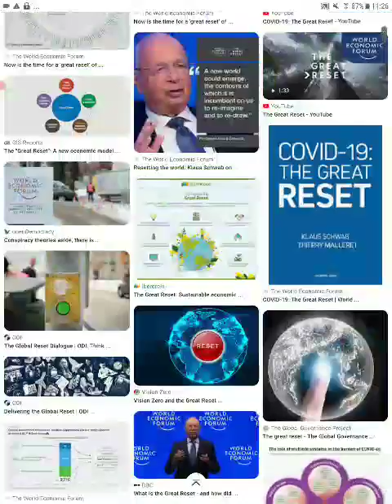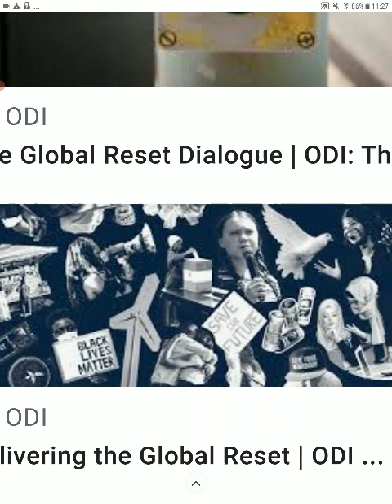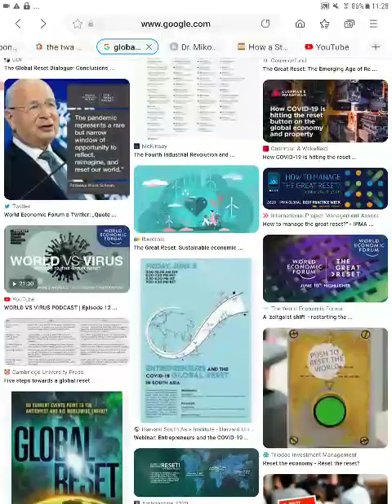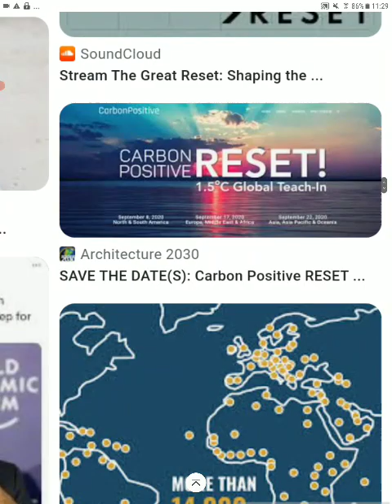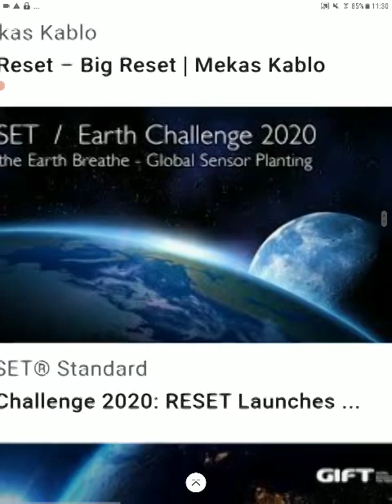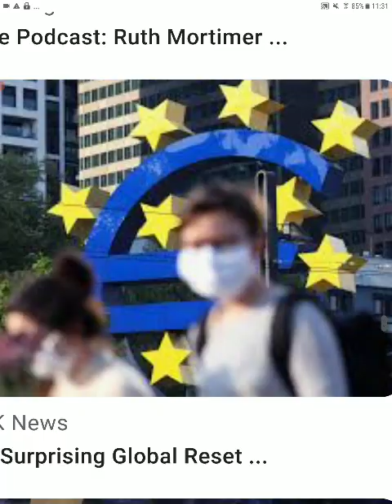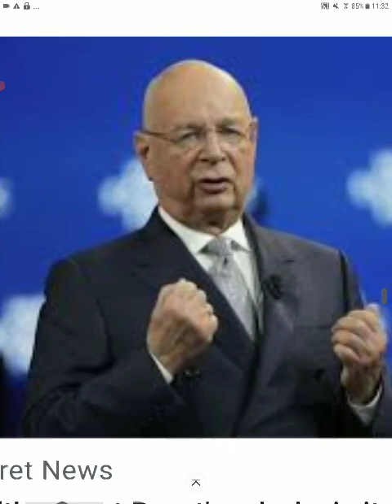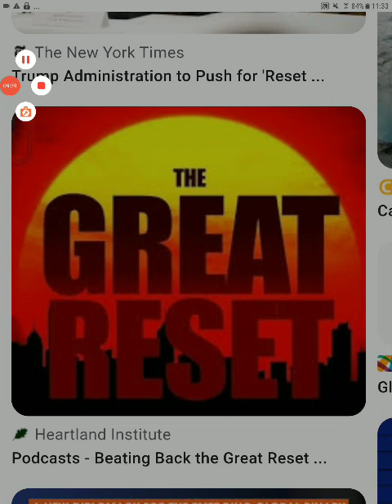NEFILIM CONTROL THE MONEY THEN THEY RESET YOUR ECONOMY|YOU LOOSE|GLOBAL SLAVERY&POVERTY BY RESET